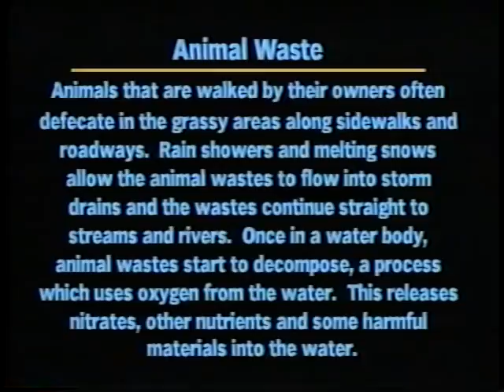Down The Drain: Animal Waste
The "Down the Drain" series emphasizes that harmful products from our houses, yards, and streets wash down the drain. All too often people wonder the questions that Beth asks in these videos, "The drain takes them away, so that's good. Right?" Without answers, it seems easy to continue putting hazards down the drain. Learn how to properly take car of these hazards.